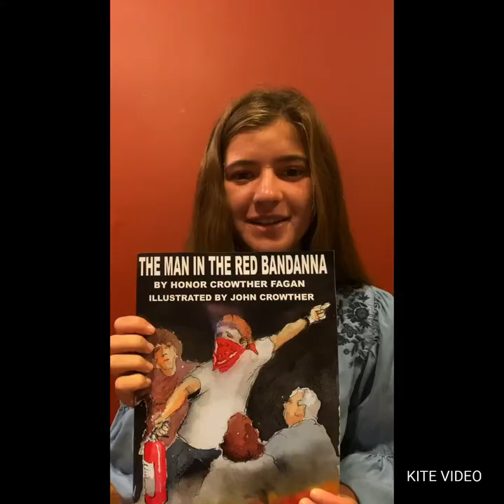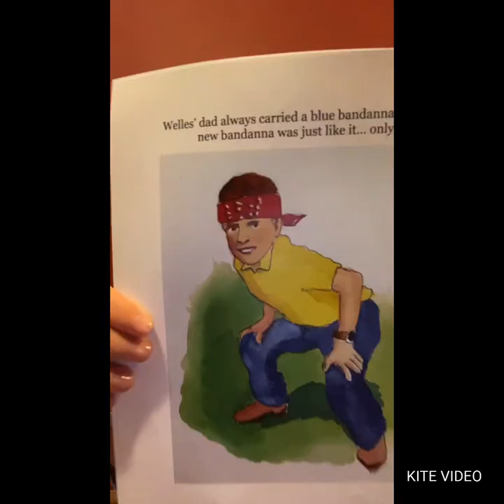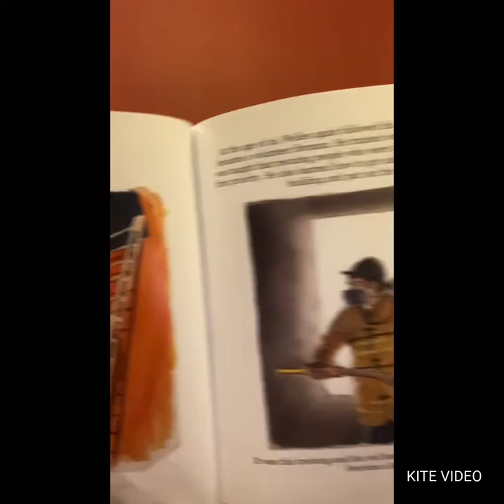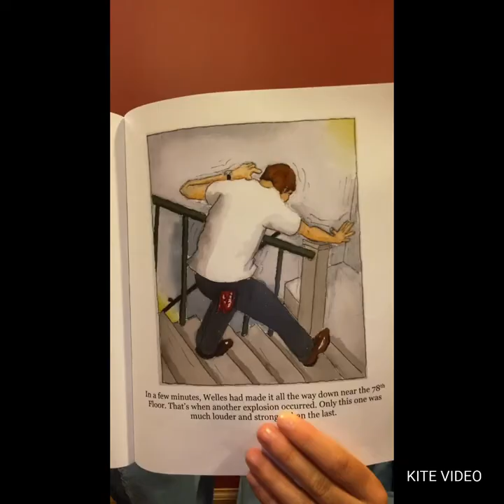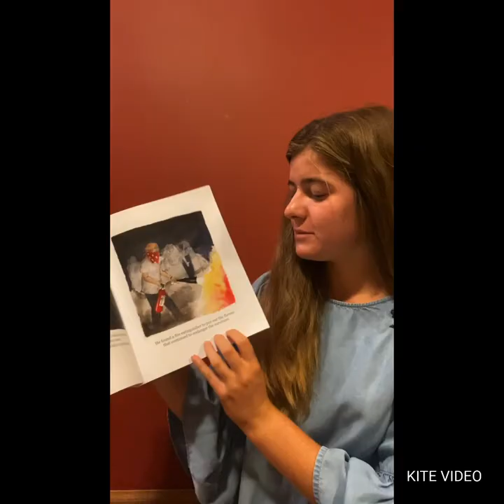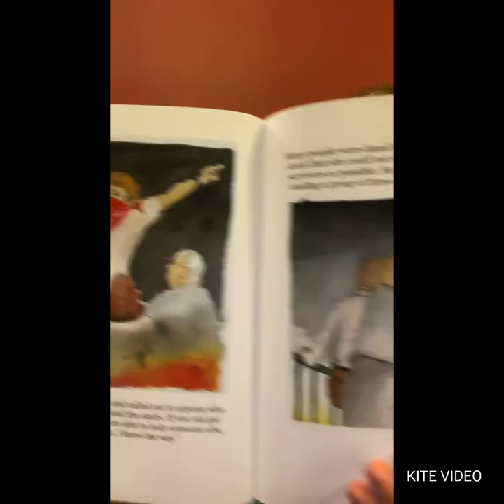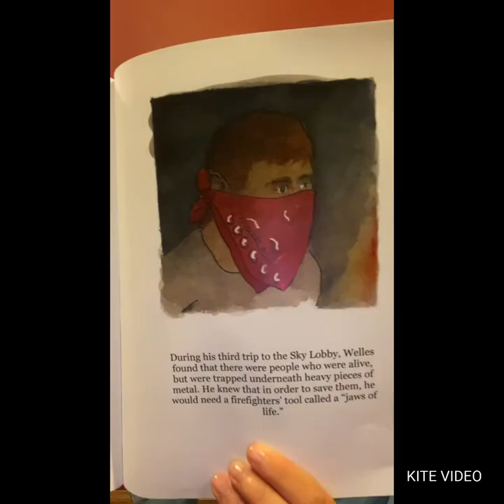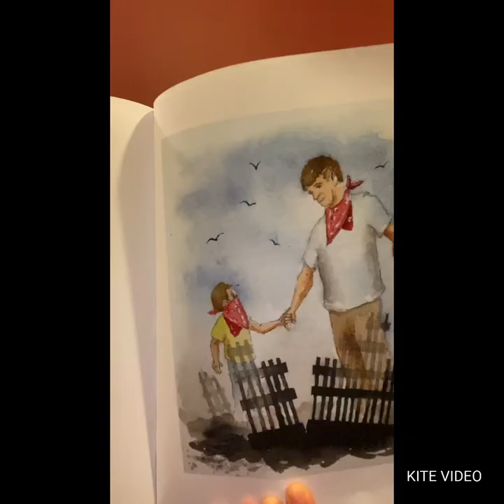The Man in the Red Bandanna